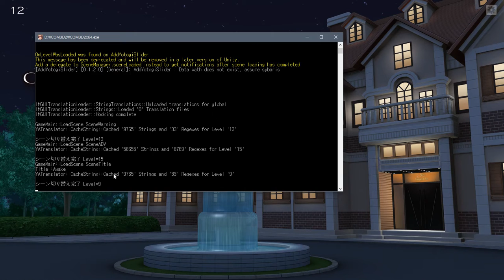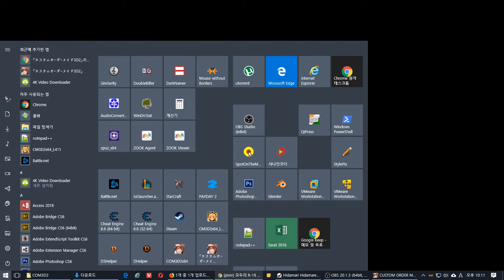COM3D2 1.06.1 AIO test